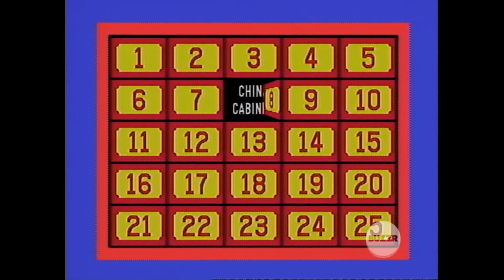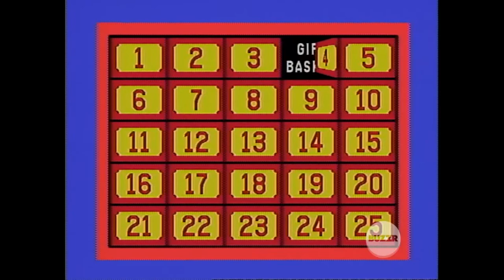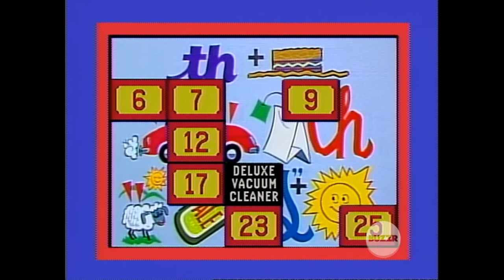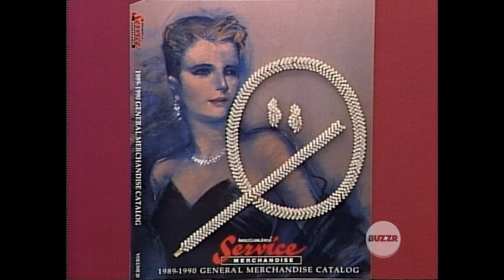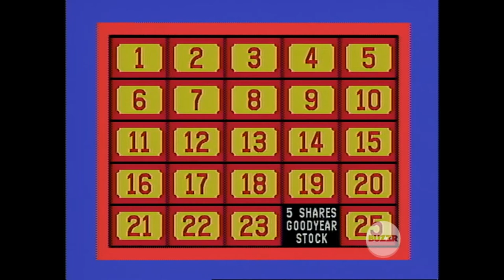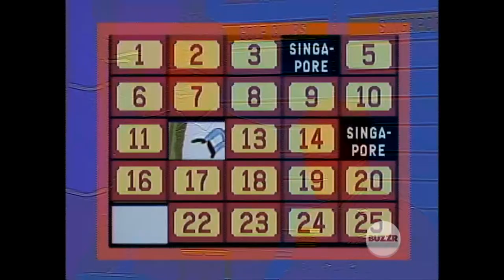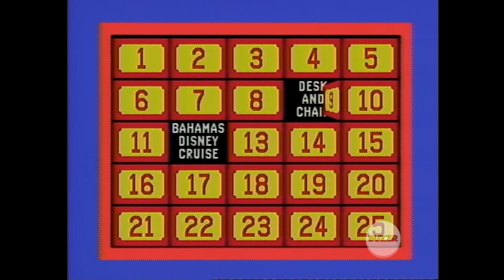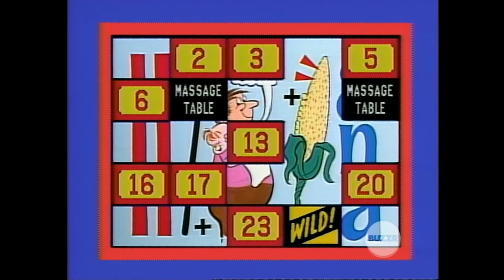Classic Concentration November 30th And December 1st 1989